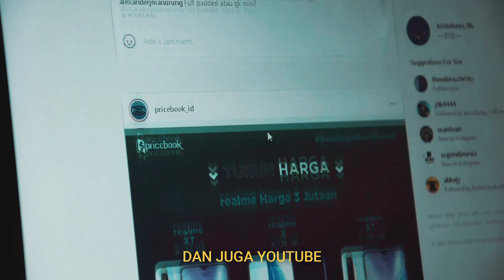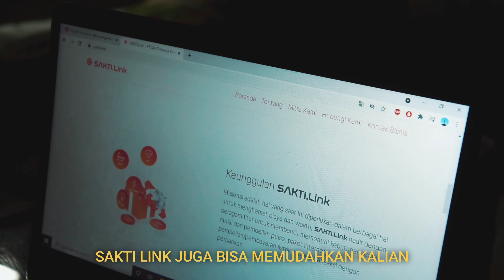VIMI PROJECT | Lomba Membuat Video Profil/Produk Kopdit Gentiaras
Video ini adalah video kiriman peserta
Lomba Membuat Video Profil / Produk Kopdit Gentiaras,
sebagai bagian dari rangkaian kegiatan HUT Kopdit Gentiaras yang ke-33.

Saksikan pengumuman Lomba Virtual Kopdit Gentiaras ini
pada Perayaan Puncak Virtual Kopdit Gentiaras
pada hari Sabtu, 10 April 2021, dimulai pukul 10.00 WIB,
live streaming dari kanal YouTube Kopdit Gentiaras.

Dan jangan lupa saksikan Pagelaran Wayang Kulit Wargo Laras,
persembahan dari Kopdit Gentiaras.
Disiarkan langsung dari kanal YouTube
Ingat dan catat hari, tanggal, dan waktunya, ya!
Hari Rabu, 31 Maret 2021 mulai pukul 20.00 WIB.

KOPERASI KREDIT GENTIARAS
Badan Hukum No: 116/BH/KDK/.7.1/V/1999

Alamat kantor pusat Kopdit Gentiaras:
Jl. Kesehatan No. 70 Pringsewu – Lampung 35373
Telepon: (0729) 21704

Kopdit Gentiaras,
Membangun Kesejahteraan Bersama!